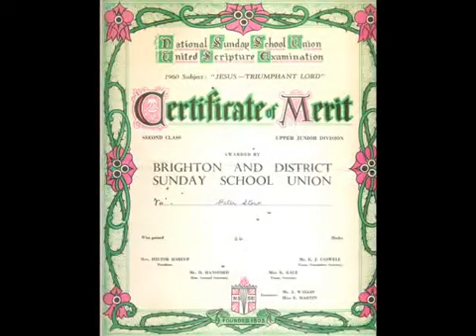Peter,s Mixed Photos 3 (more rubbish)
mixture of all sorts